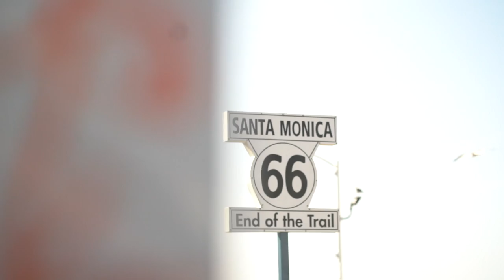🐶🦮Sacramento Dog Trainers / California Dog Trainers🦮🐶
This video is all about OLK9 Dog Trainers
-southern california dog trainers
-northern california dog trainers

200+ YELP reviews

250+ Facebook reviews

300+ Google Reviews

California Dog Trainers nevertheless is an subject that I understand something about. This video for that reason should be relevant and of interest to you.
This YouTube channel has various other similar video clips regarding southern california dog trainers, northern california dog trainers and california dog training schools
 Individuals who looked for southern california dog trainers likewise looked for northern california dog trainers.